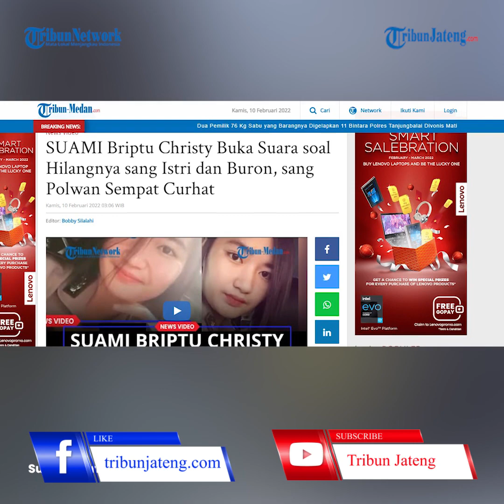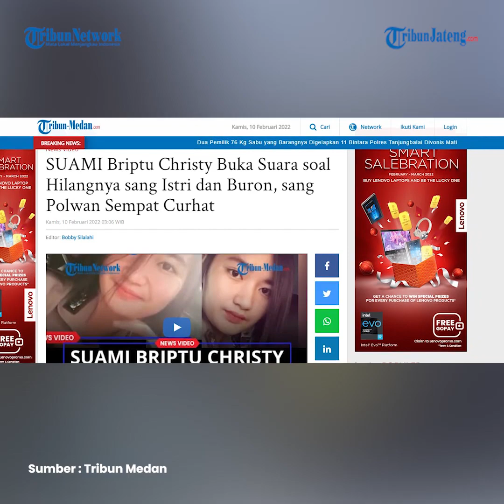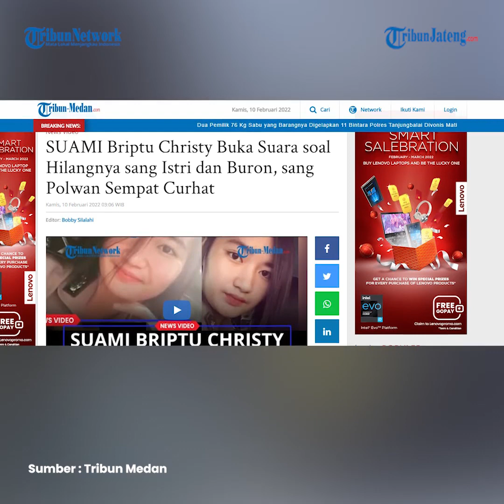Briptu Reynaldi Suami Briptu Christy Jelaskan Hilangnya sang Istri Jadi Buron